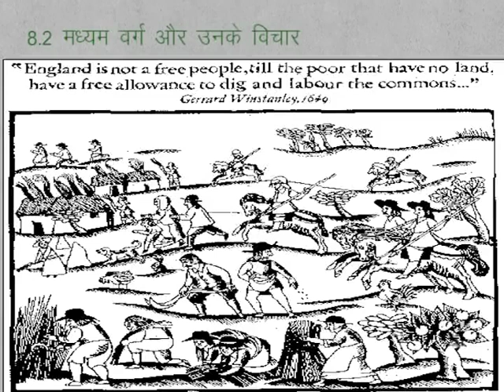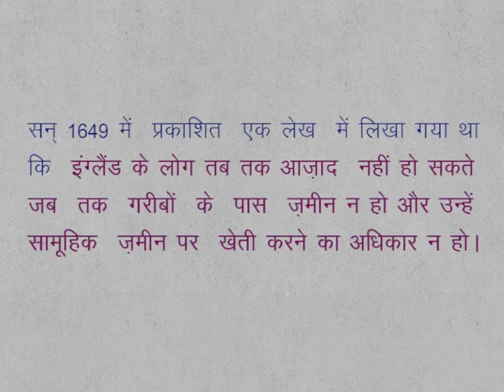CLASS 9th SOCIAL SCIENCE | CHAPTER 8 | LOKTANTRIK EVAM RASHTRAWADI KRANTIYA (YEAR 1600-1900)